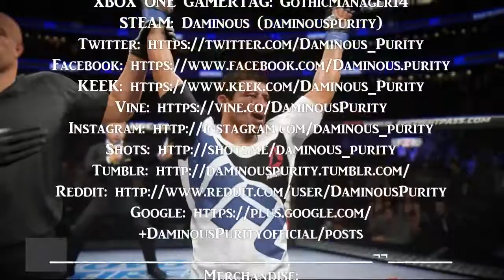20 UFC CHICAGO Edson Barboza vs Gilbert Melendez PREDICTIONS